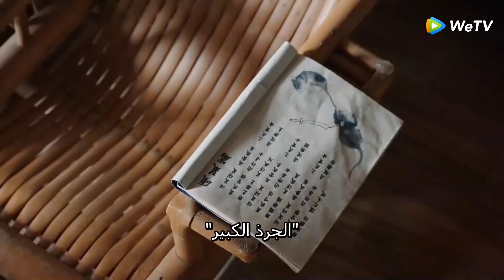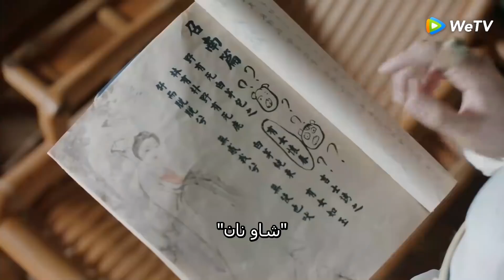أنت...منحرف!مقطع من الحلقة 10 مسلسل السيد العظيم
اسم المسلسل : Jiu Liu Overlord
الاسم العربي : السيد العظيم
النوع : تاريخي، غموض، رومانسي، تحقيق
عدد الحلقات : 36  حلقة

القصة :

في أواخر عهد أسرة تانغ ، كان لي تشينغ ليو رجل أعمال عظيمًا.  في يوم من الأيام ، كان يعرض الملابس المخيطة بالذهب التي ينتجها مصعنه في مطعم بالعاصمة.  خارج المطعم ، كانت لونغ أو آي زعيمة عصابة لونغ جو تقاتل عصابة الأفعى التي تضطهد الناس، ثم التقى الاثنان بسبب اختفاء الخيط الذهبي وتلاقا لحلها.  تعلم الاثنان الكثير من بعضهما البعض في هذه العملية.  تم الكشف عن هوية لي تشينغ ليو كأمير في وقت لاحق بسبب مستغلين عديمي الضمير.  من أجل حماية لونغ أو آي وعامة الناس ، اضطر لي تشينغ ليو إلى دخول القصر.  دخلت لونغ أو إي أيضًا القصر من أجل الانتقام  والتقت بالأمير مرة أخرى، تعاون الاثنان للكشف عن الحقيقة ، كما اجتمعا في النهاية.

أبطال الدراما :

Bai Lu  : في دور Long AoLi
Lai Yi: في دور Li QingLiu
Fang YiLun : في دور Li Zhao
Zhao ZiLu : في دور Yan Bin

chinese_drama